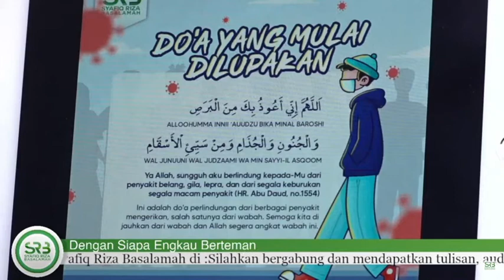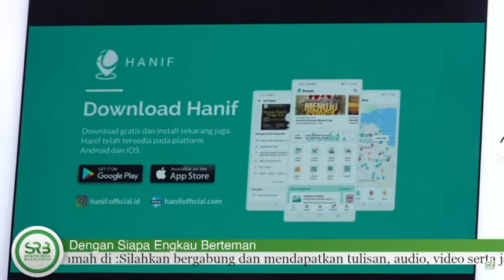NASEHAT UNTUK SEORANG YANG MEMILIKI TEMAN YANG MENIKAH BEDA AGAMA